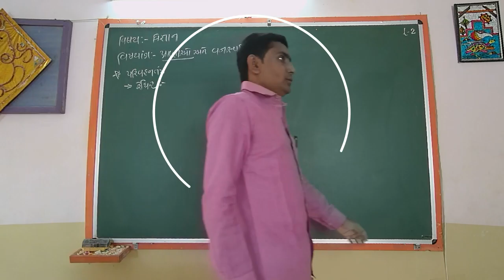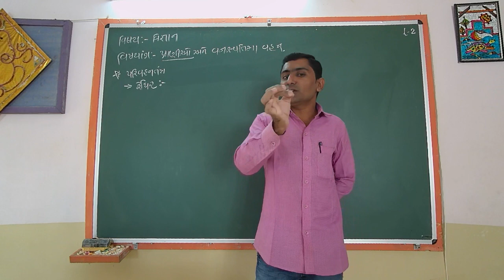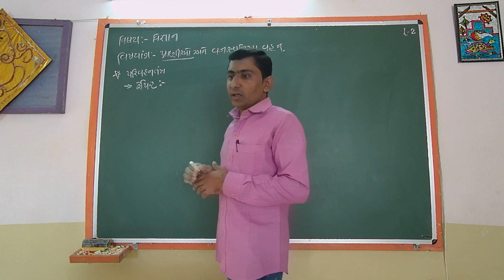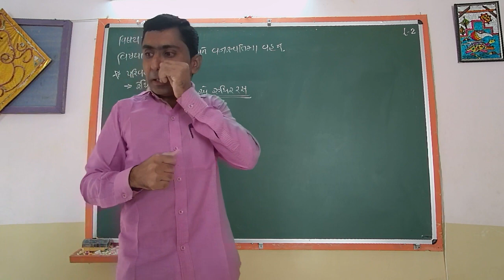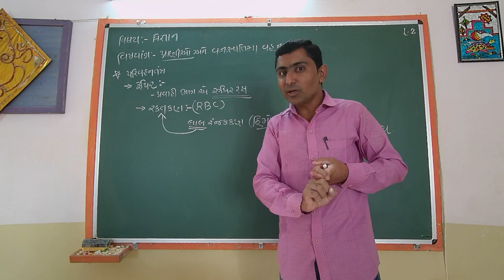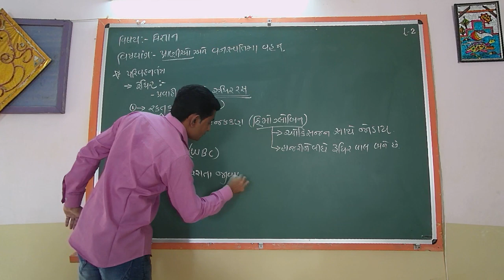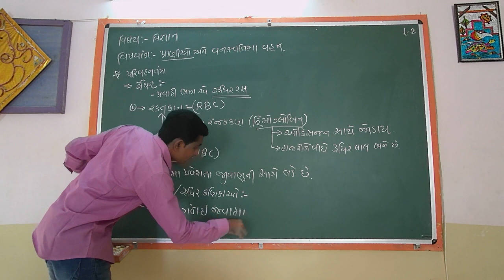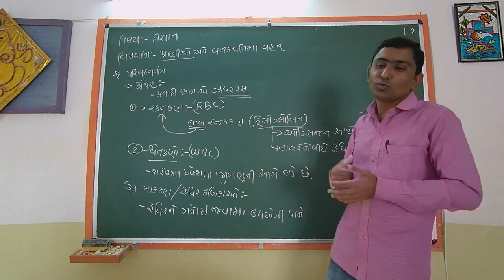STD 7 SCIENCE CH 11 PRANIO ANE VANSPATI MA VAHAN L-2